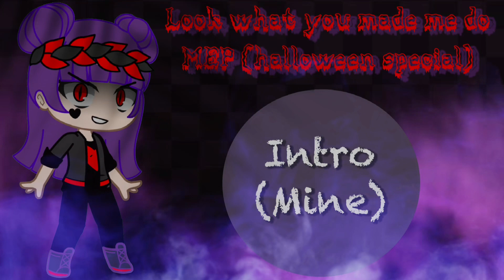Look what you made me do MEP (halloween special) / *read description* / Closed/ 42/42/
Hey guys it’s time for another MEP in preparation for halloween,

Theme: spooky / scary

-Rules-
~ must include my evil panda OC in the parts (check pinned comment for the oc code)
~ NO GACHA HEAT / 18+ stuff
~can have mild gore but pls don’t go crazy
~maximum of 3 parts each
~no fighting over parts
~only join if you can get the parts done on time
~use the spooky1303MEP when posting your parts so I can find your video
~have fun

This MEP is beginning friendly for anyone new :
Deadline: 29th October 2022

-Parts-
😈= available
🎃= taken
💙=done

🎃intro: (mine)
💙part 1: Just snowflakes
🎃part 2: coco_playz
🎃part 3: coco_playz
🎃part 4: coco_playz
🎃part 5: MidnightCrystalz
🎃part 6: Galaxypop335 D
🎃part 7: Galaxypop335 D
🎃part 8: Galaxypop335 D
💙part 9: LonelybearGacha_Alter
💙part10: LonelybearGacha_Alter
🎃part 11: i i_camm!¿
🎃part 12: i i_camm!¿
🎃part 13: i i_camm!¿
🎃part 14: JustACuteLolipop
🎃part 15: JustACuteLolipop
🎃part 16: JustACuteLolipop
🎃part 17: 1tz_m3||
🎃part 18: S.S.Wolfie
🎃part 19: S.S.Wolfie
🎃part 20: S.S.Wolfie
🎃part 21: MidnightCrystalz
🎃part 22: Just snowflakes
🎃part 23: Just Snowflakes
🎃part 24: 1tz_m3||
💙part 25: S.A.L.A.N
💙part 26: S.A.L.A.N
💙part 27: silent potato
💙part 28: Purple Glitch Afton
💙part 29: Purple Glitch Afton
💙part 30: Purple Glitch Afton
🎃part 31: 1tz_m3||
💙part 32: ShadowTrap (my cousin)
💙part 33: ShadowTrap (my cousin)
💙part 34: ShadowTrap (my cousin)
🎃part 37: Yuki-draws
🎃part 38: Yuki-draws
🎃part 39: yuki-draws
💙part 40: Asahi Chan
💙part 41: Asahi Chan
💙outro: Asahi Chan